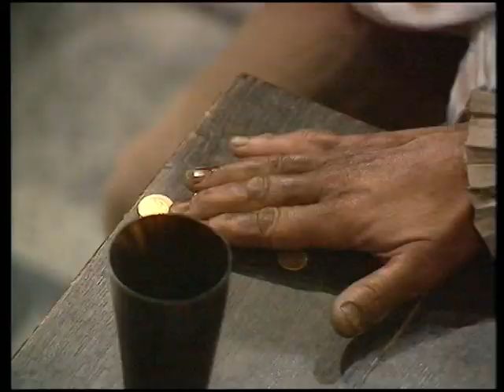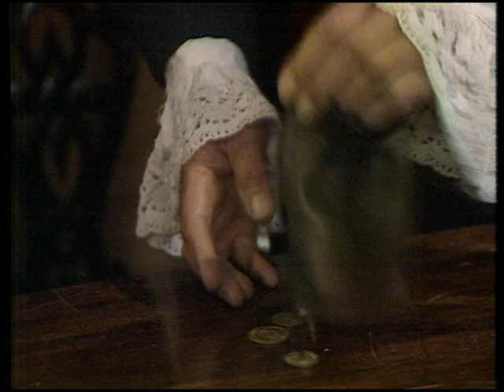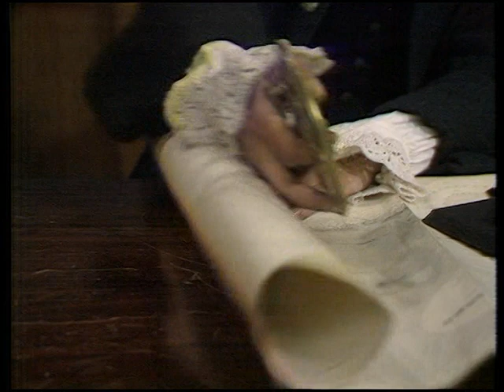treasure island part 1